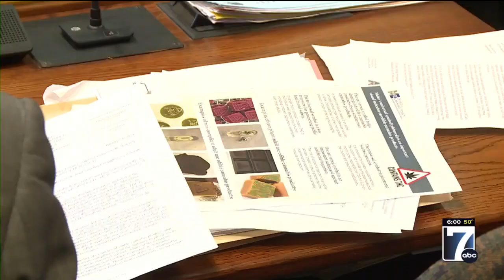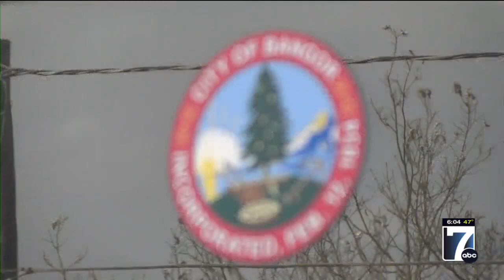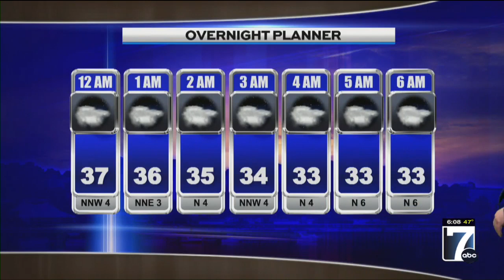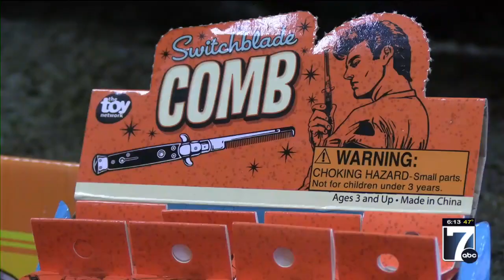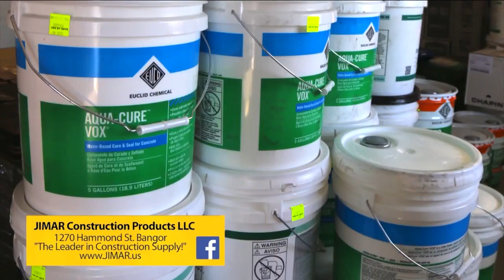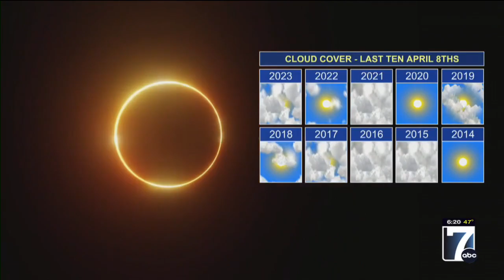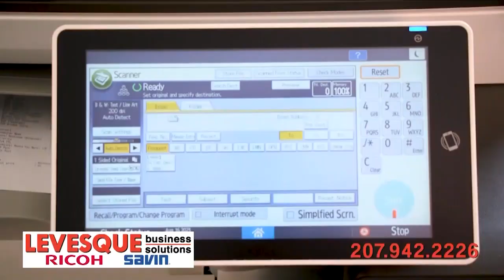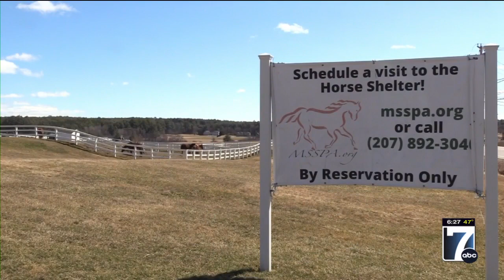WVII 6pm News Monday, 04/01/2024